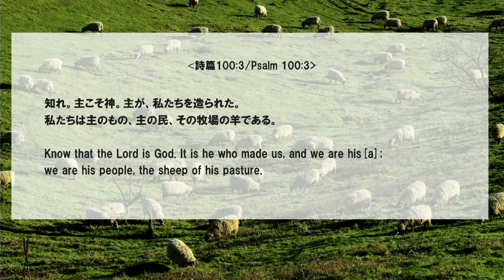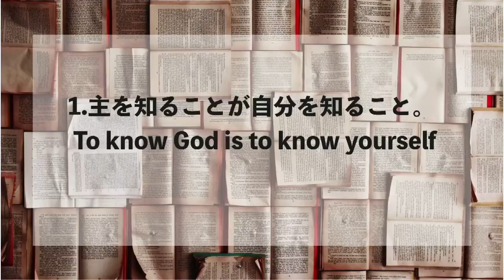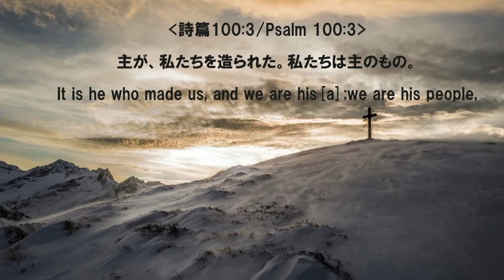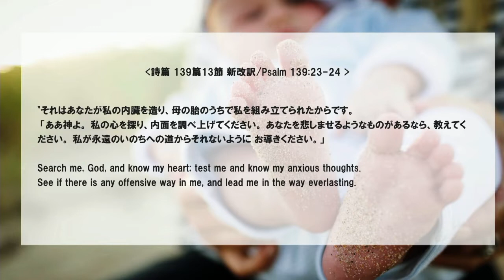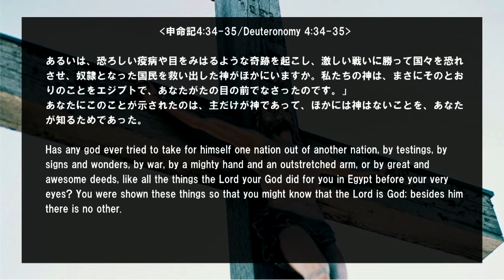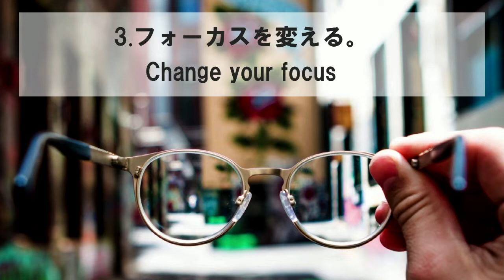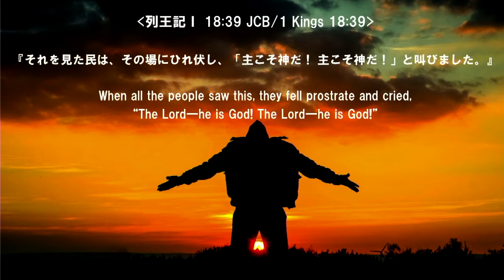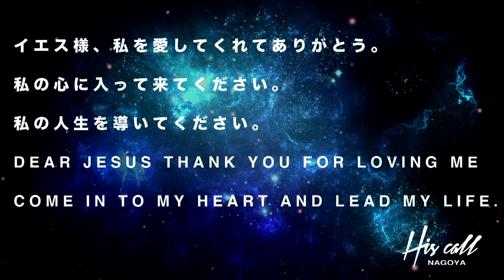主だけが神 The Lord as the Only God 細江 花咲 JMIX January 13th 2019